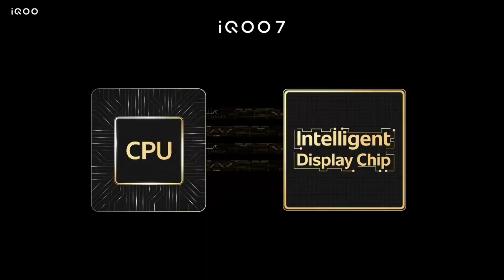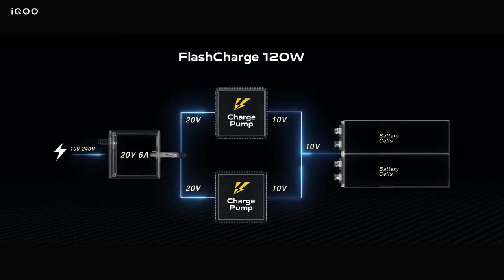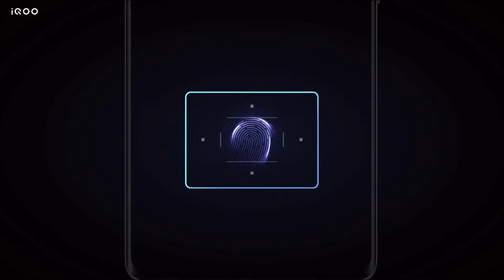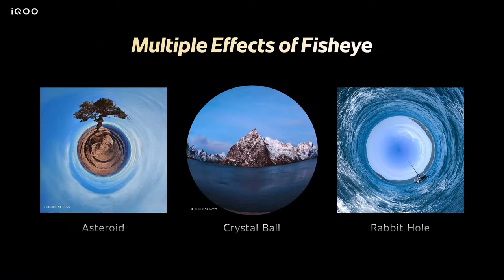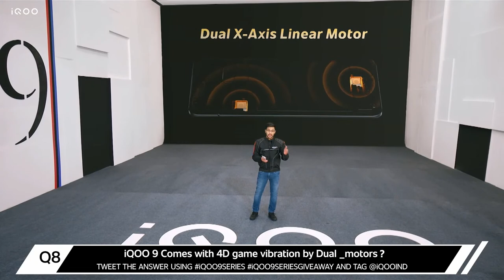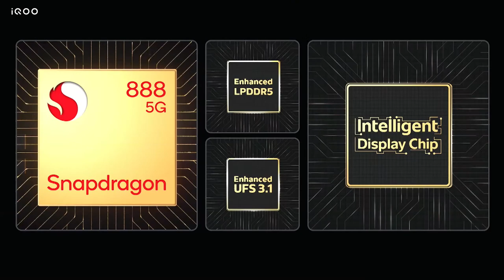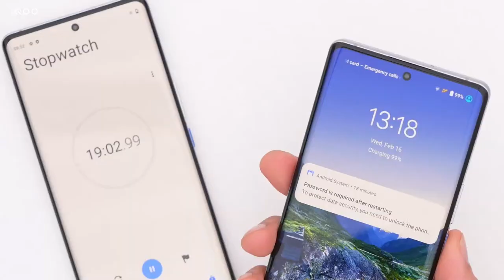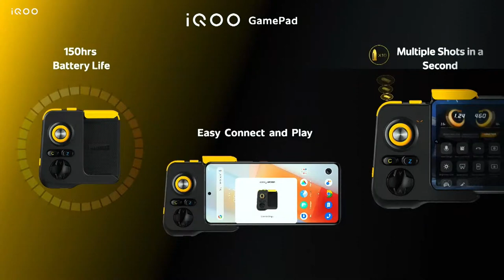iQOO9Series | Watch the launch & win 9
February 23. Watch the launch of India's most advanced flagship* with Snapdragon 8 Gen 1 Mobile Processor, 120W FlashCharge and Gimbal Camera Technology.

*As per study done by CMR amongst consumers of INR 40-70K premium android smartphone